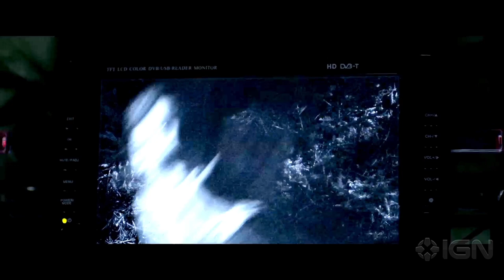Xmoor Trailer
Based on the legend of the beast of Exmoor, this horror film revolves around the search for a mysterious creature roaming the countryside.